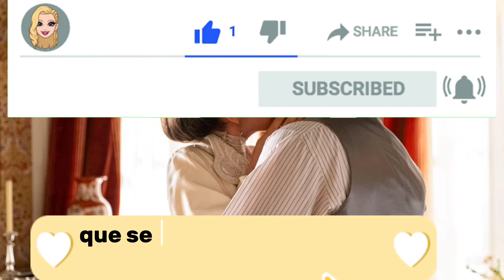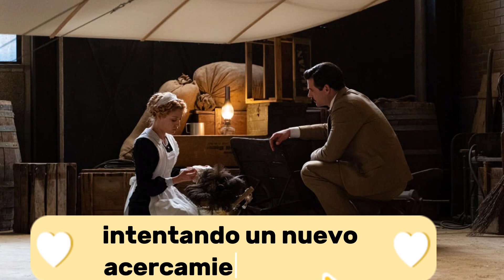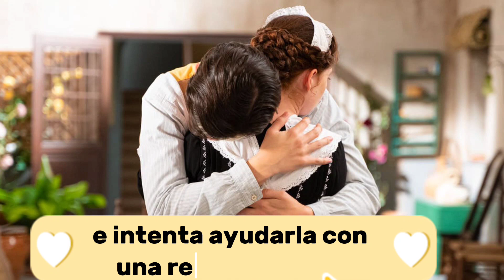Una visita inesperada empaña la relación de Martina y Curro,del 19 al 23 de junio en ‘La Promesa’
Una visita inesperada empaña la relación de Martina y Curro, avances del 19 al 23 de junio en ‘La Promesa’